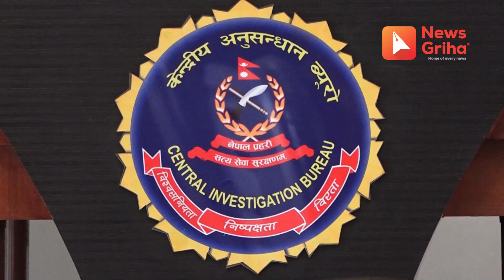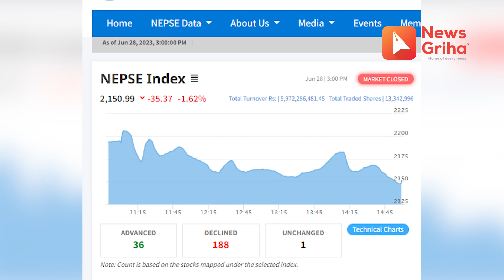दिनभरिका खबर, न्यूजगृह समाचार